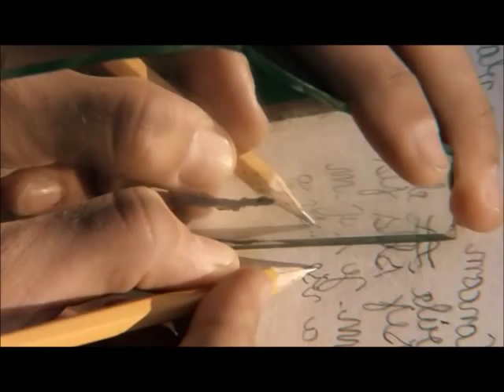Zahrada ending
The ending of the 1995 film Zahrada, by Martin Sulík.